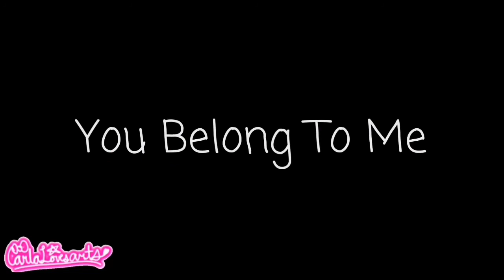||TONIGHT YOU BELONG TO ME ||[FNAF Michael Afton] (1st Video of 2021)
I got LSS from this song quq
Anyways this is my officially first upload of 2021! ^^

LSS Means "Last Song Syndrome" its like when a song gets stuck in your head XD

And also Lae/Lil Cotton, if your reading this,
Take care clasmate👁️👄👁️ we gonna be back to modules on January 4 👁️💧👄💧👁️ 🤞 ^V^

Credits:
Inspirees:
(Yeah mostly all of 'em tho 👁️👄👁️ but here's one of the most inspired)

And sorry if the lip syncing is off ^~^

Also i might be a little inactive due to school :)